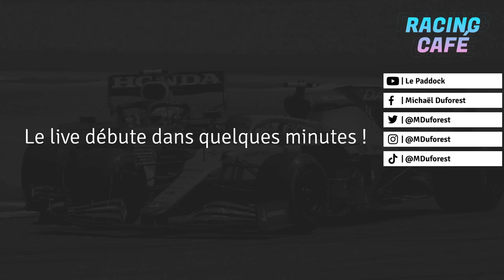Le problème du racisme en sport automobile - RACING CAFÉ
Aujourd'hui dans le Racing Café, on revient sur le Grand Prix des Pays-Bas MotoGP remporté par Francesco Bagnaia, et on consacre une longue partie de l'émission à évoquer le problème du racisme dans le sport automobile, à la lumière des propos de Nelson Piquet concernant Lewis Hamilton.

Désolé pour les timecodes cette fois-ci, j'essaie de vous les mettre au plus vite !